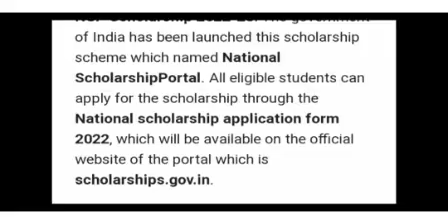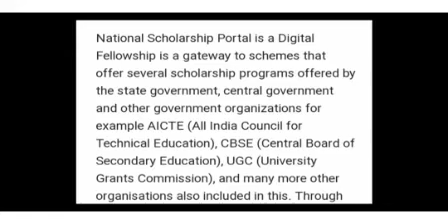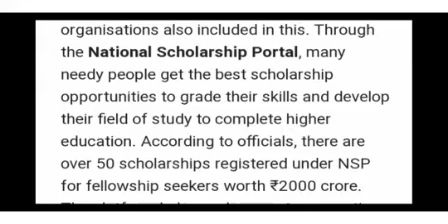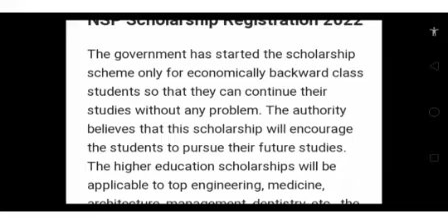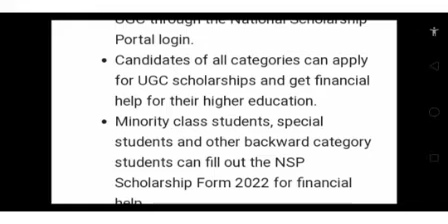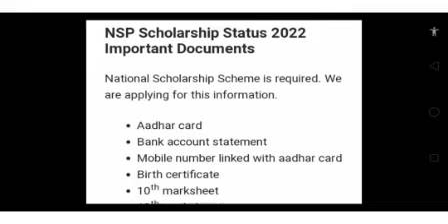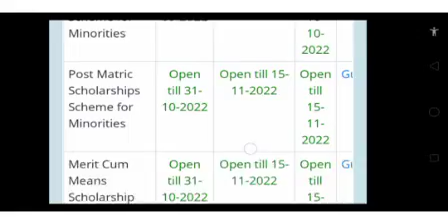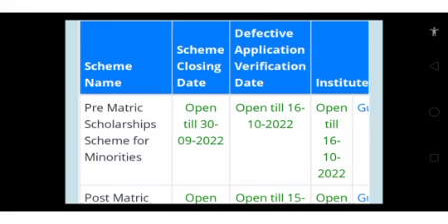National Scholarship Portal 2022-23 Apply || Last Date Apply. ||Pre Matric /Post Matric Scholarship